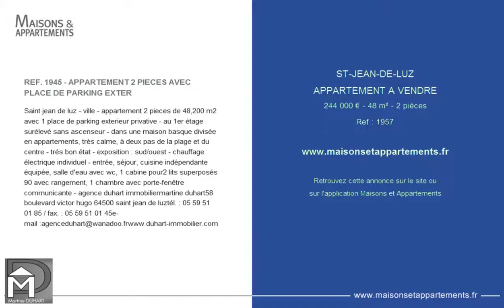ST-JEAN-DE-LUZ - APPARTEMENT A VENDRE - 244 000 € - 48 m² - 2 pièces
Référence : 1957

REF. 1945 - APPARTEMENT 2 PIECES AVEC PLACE DE PARKING EXTER

Cette annonce vous est proposée par l'agence DUHART IMMOBILIER